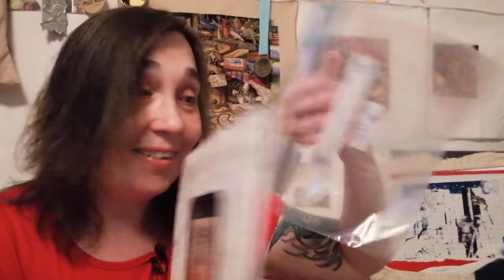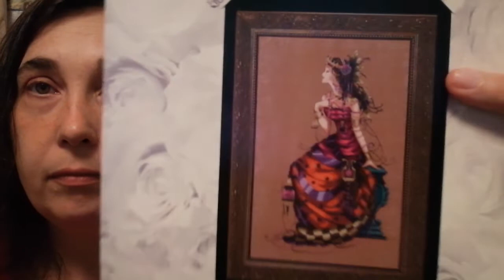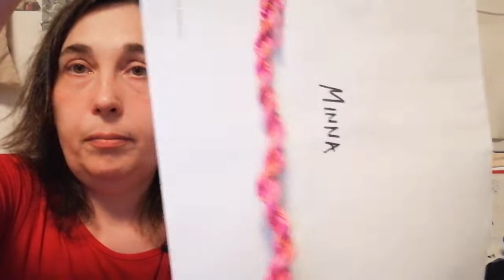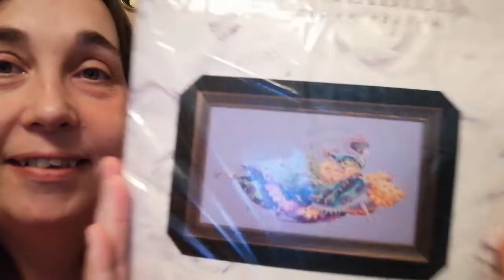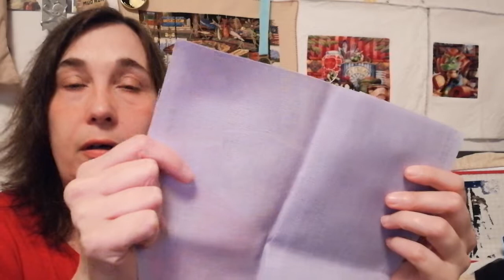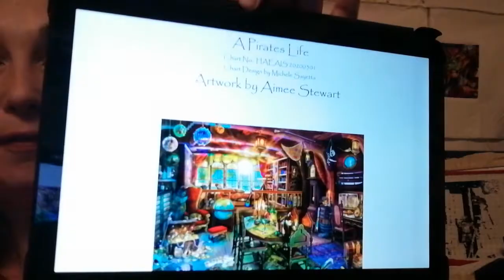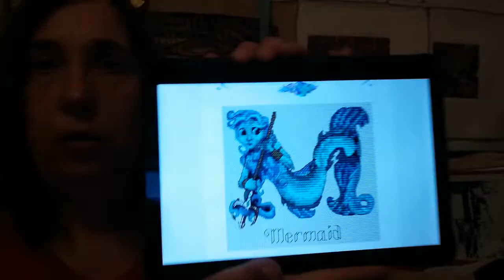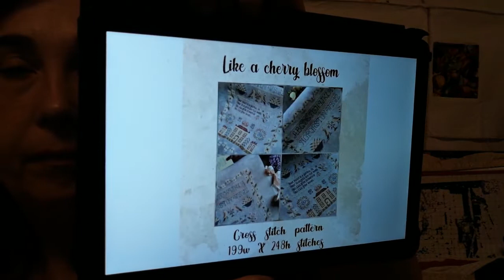Flosstube #13 - Mira, Mira!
Maja, our adopted stray dog from Spain makes a short hosting in this flosstube!

While editing this video I hear my self say: "I love plastics" and I realize what I'm saying.. This is why I NEED to start investing in hand made project bags for my WIPs. It was an eye opener!

I totally forgot to add some plans - I will get back to you on that =)

Want to be a part of future giveaways? Sign this form, please